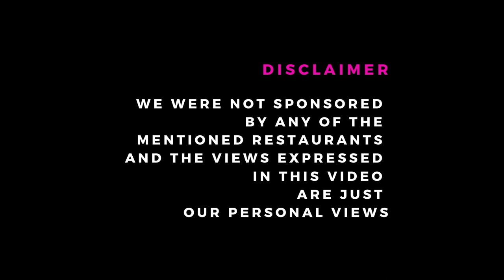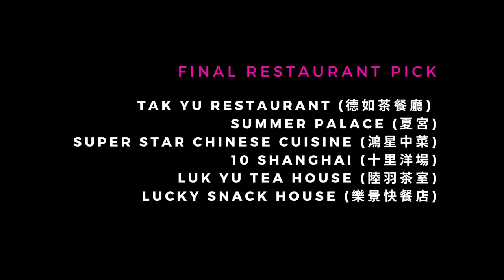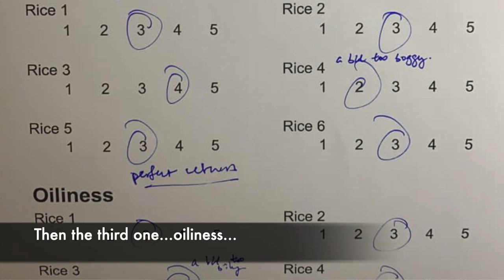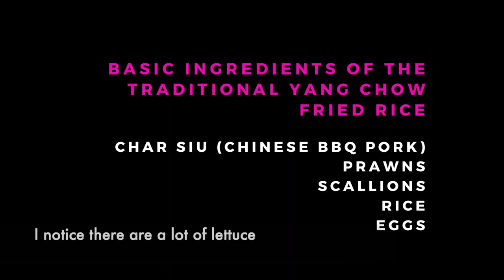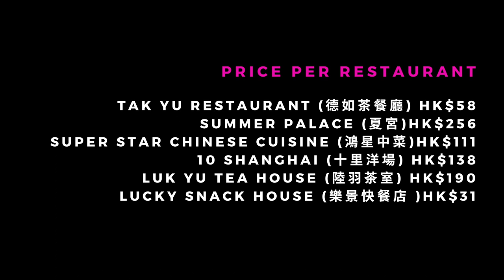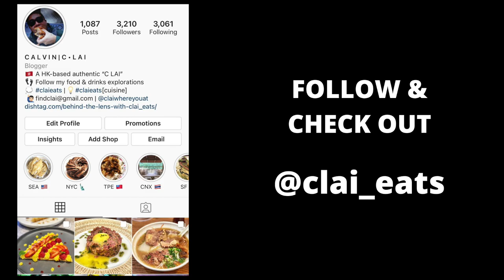Best Yang Chow Fried Rice in Hong Kong (Taste Test Challenge)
If you also grew up eating Yang Chow Fried Rice, or someone who has somehow encountered it, do not miss out this fun and entertaining fried rice challenge we have had.

Inspired by the whole Egg Fried Rice trend that has been going on lately, Calvin (@clai_eats) and I have decided to take on the challenge to find the best Yang Chow Fried Rice (or 揚州炒飯 in Cantonese, also commonly referred to as Yangzhou Fried Rice) in Hong Kong, and to better understand the differences among those by the best restaurants and find out which is our favourite!

As people who were born and raised in Hong Kong, Calvin and I both grew up eating Yang Chow Fried Rice. An easy and hearty fried rice dish that consists of several classic key ingredients like eggs, prawns, scallions and char siu (or Chinese BBQ pork 叉燒). Anywhere from a low-key lunchbox place, to a chain dim sum restaurant, to a Michelin-starred restaurant, you'd somehow still see it somewhere on the menu!

There is no better way to find the best Yang Chow Fried Rice in Hong Kong than by taste testing for ourselves. Following some nerdy research hours, we have handpicked six different restaurants from different categories to taste test and compare their versions of Yang Chow Fried Rice.

OUR FINAL RESTAURANT PICKS INCLUDE:
Tak Yu Restaurant (德如茶餐廳)
G/F, 17-18 St. Francis Yard, Wan Chai

Summer Palace (夏宮)
5/F, Island Shangri-La Hong Kong, Pacific Place, 88 Queensway, Admiralty

Super Star Chinese Cuisine (鴻星中菜)
1/F, Shui On Centre, 6-8 Harbour Road, Wan Chai

10 Shanghai (十里洋場)
Shop 101, 1/F, Lee Garden Two, 28 Yun Ping Road, Causeway Bay

Luk Yu Tea House (陸羽茶室)
G/F-3/F, 24 Stanley Street, Central

Lucky Snack House (樂景快餐店)
G/F, 17 Burrows Street, Wan Chai

OUR RATING CRITERIA INCLUDE:
1) Hardness
2) Wetness
3) Oiliness
4) Portion of ingredients
5) Overall flavour
6) Price vs taste/ overall quality